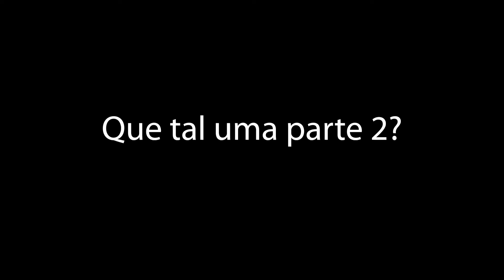6 MINUTOS dos melhores exercícios para mulheres grávidas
Olá gravidíssima, nesse vídeo eu compartilho com você em apenas 6 minutinhos os melhores exercícios para fazer relaxar todo o seu corpo. Por isso prepara o seu ambiente e vamos relaxar.

"Parto não tem replay. É muito mais que, simplesmente dar à luz a um bebê. É uma experiência transformadora que nos marca para o resto da vida."